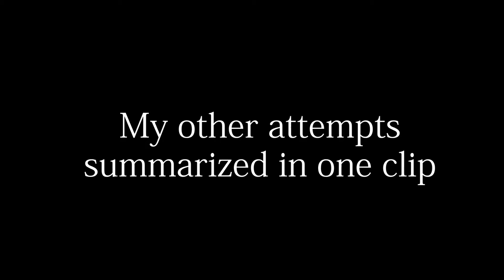Goldeneye Invincibility and how to become a human nuke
James ate some mexican this morning... ...and it's about to go off.